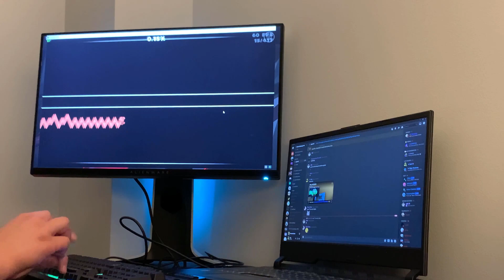Just 2 handcam clips